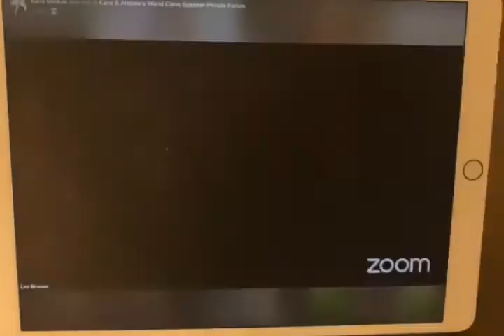Never Give Up No Matter How Long It Takes!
Inspired by Les Brown coaching. This is very inspiring and motivating. Ken Minkus of Industry Rock Star and World Class Speaker Masterclass. Awesome to be trained by the very best in the industry. Les Brown the World’s foremost motivational speaker, the father of greatness inspired me tremendously, I’m sure your will be inspired too. Never Give Up, keep going and you will achieve your goals and dreams in life.